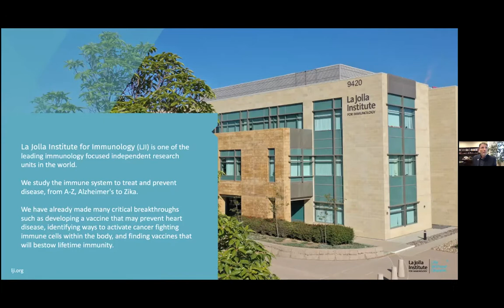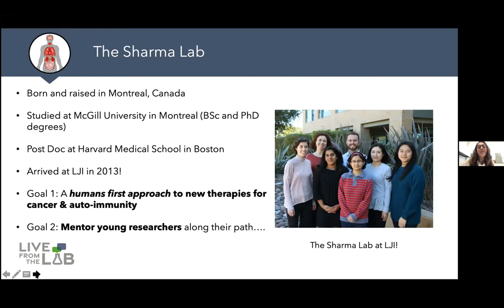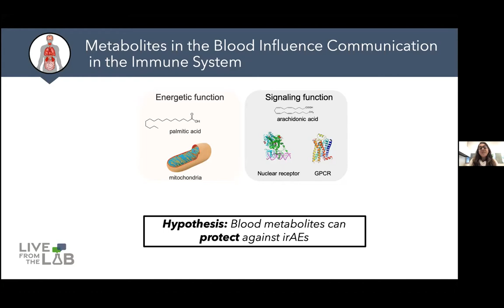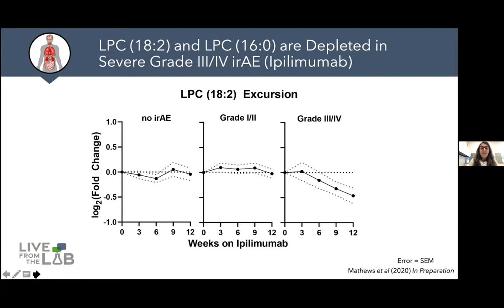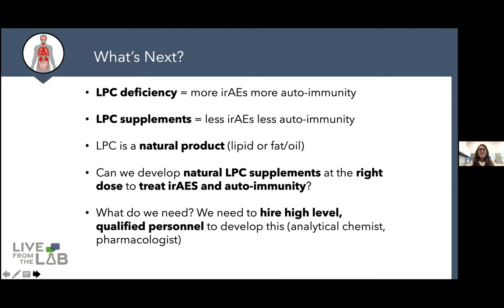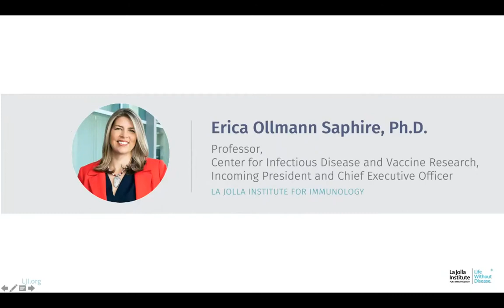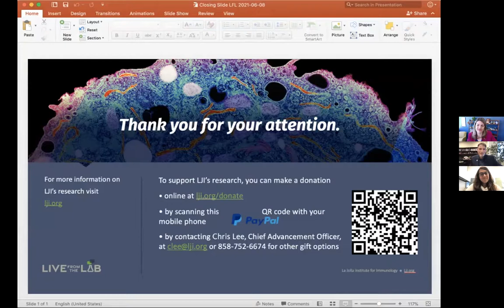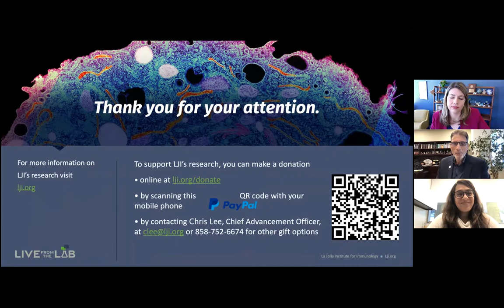Live from the Lab with Sonia Sharma, Ph.D., presenting Building Better Cancer Immunotherapy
On June 8, 2021, LJI's Sonia Sharma, Ph.D., Associate Professor of the Institute's Center for Cancer Immunotherapy and Center for Autoimmunity and Inflammation, presented her novel research which is advancing more effective cancer immunotherapies. Dr. Sharma's work integrates cutting-edge genetics, biochemistry, and cell biology, as well as computational and translational approaches to define the key genetic mechanisms regulating cellular innate immunity, to determine how they impact human health and disease. In this Live from the Lab discussion, Dr. Sharma discussed some advances in therapies and she shared how her research with her colleagues in cancer immunotherapies supports the Institute's overarching goal – achieving Life Without Disease®.

The webinar also featured the Institute's sequencing technology and expertise for the laboratory portion. The research highlighted in the webinar and the other research of the Institute's Center for Cancer Immunotherapy is at the forefront of exploring new and sometimes unexpected avenues for novel immune-based cancer treatments, as well as predicting and improving the effectiveness of existing immunotherapies.

Expert insights during the virtual discussion were provided by Institute leadership including President & CSO Mitchell Kronenberg, Ph.D. and Professor Erica Ollmann Saphire, Ph.D., who was appointed President and CEO of LJI in March 2021. She will become the Institute’s fifth president when she formally begins her term on September 1, 2021. The presentation concluded with a Q&A, with questions from participants.